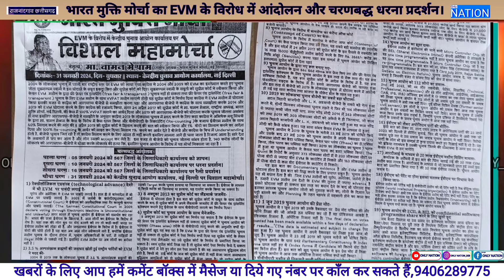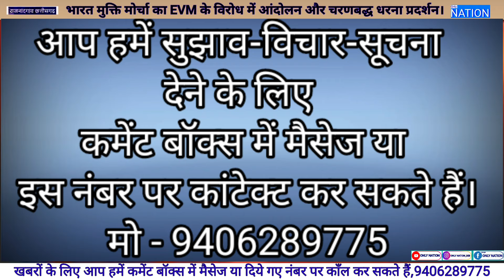भारत मुक्ति मोर्चा का EVM के विरोध में आंदोलन और चरणबद्ध धरना प्रदर्शन।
Bharat Mukti Morcha's agitation and phased protest demonstration against EVM.